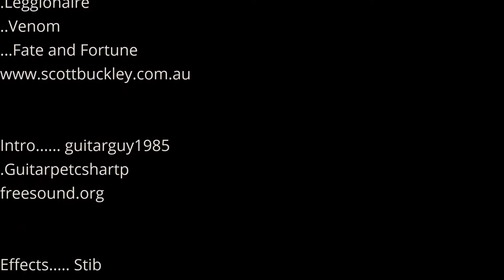Rekonstrukcja bitwy o zamek - Tykocin 2020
This is re-enactment of the castle siege in Tykocin, Poland, in February 2020. As in XVII century Polish and Swedish armies again clashed in bloody battle.